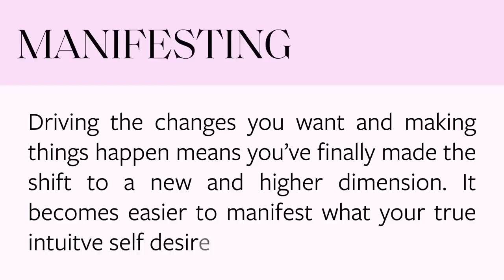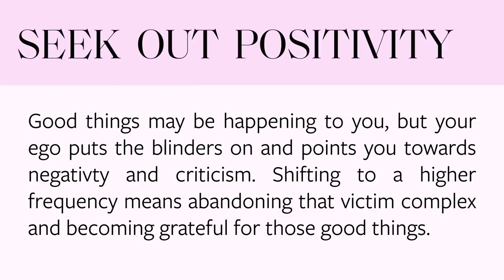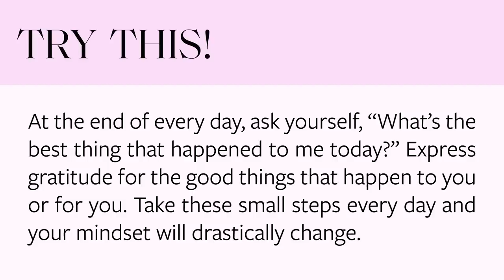MANIFEST More Than Ever: 5th Dimension Living Explained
Noticed you're manifesting more than before? You're unlocking the 5th dimension! Let's amplify your manifestation power...
✅ Consult your guides free now!

Are you notice more mysterious synchronicities lately? Experiencing sudden moments of pure manifestation? This is your call to the 5th Dimension. Today we're exploring the energy shifts from 3rd dimension to 5D living. From tiny miracles to life-altering moments, acknowledge every sign of the shift and join our journey with a brand NEW YOU.

Follow Sonia!

00:00 Moments of Manifestation
03:35 The Dimensions (3rd to 5th)
04:50 What you have manifested lately
08:40 The Shift of Consciousness You Need
10:15 Do This for 21 Days
10:58 Have you noticed any of these?
12:30 Questions to Ask Yourself
13:56 Learn How To Create & Manifest